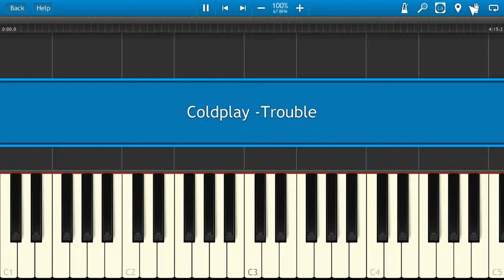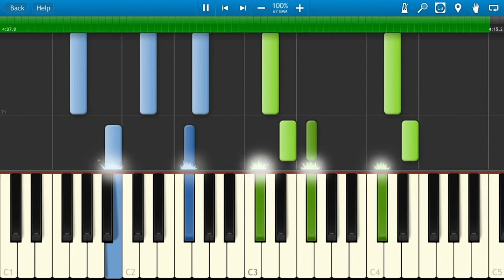Coldplay - Trouble [Piano Tutorial] Synthesia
How To Play Coldplay - Trouble [Piano Tutorial] Synthesia